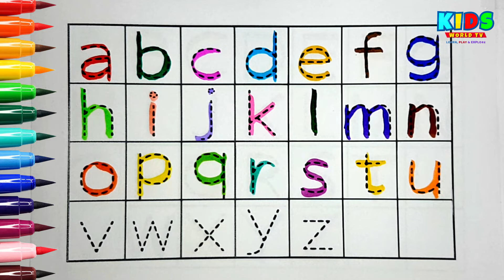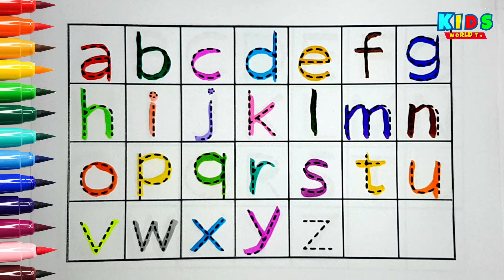A for Apple,B for Ball, Alphabets, छोटे बच्चों की पढ़ाई,kids class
how do i teach my child nursery abcd ?
Kids World Tv
writing abc
learning abc

apple song
abcd
abcd song
a for Apple b for ball
abcd rhymes
a se anar
abc song
Hindi varnamala
anar
phonics song
capital
a for Apple song
hindi varnmala
k se kabuter kha se khargosh
anar aam
ka kha ha gha
आइई
हिंदी वर्णमाला
abcd abcd
anar aam imli
 कबूतर
abcd poem
hindi rhymes
कखग हिंदी
a anar
abcd song
ginti कखग
alphabet
asana
barakhadi
hindi alphabet learning
hindi letters
hindi swarmala
a आ
बालगीत
atoz
balgeet
k se kabuter
nursery rhymes